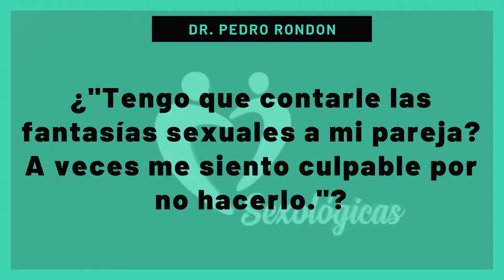¿"Tengo que contarle las fantasías sexuales a mi pareja?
¿"Tengo que contarle las fantasías sexuales a mi pareja? ¿A veces me siento culpable por no hacerlo."?

• PEDRO RONDON NAVAS

Fuente : Sexologo Rondon - canal oficial
Conductor : Pedro Rondon Navas
Invitado:
Lima - Peru